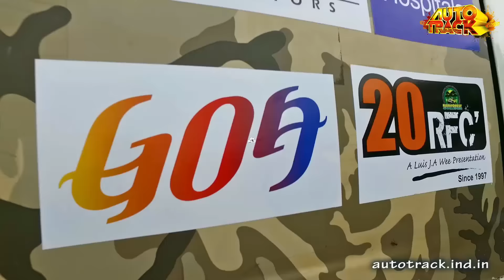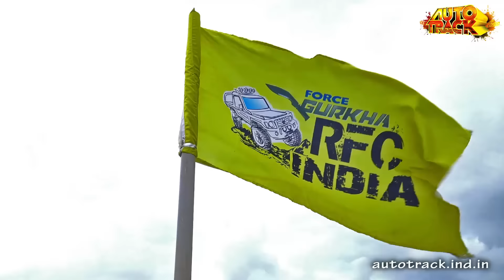Rain Forest Challenge India 2016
Indian Off-roaders Gurmeet Virdi and co-driver Kirpal Singh Tung of Gerrari Off-roaders, Chandigarh create history by winning the Indian Chapter of RFC 2016